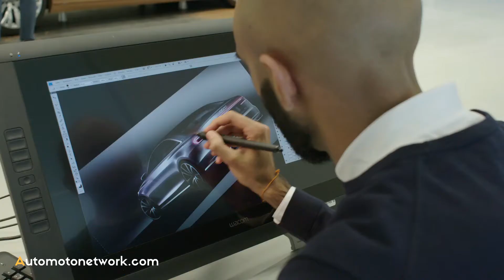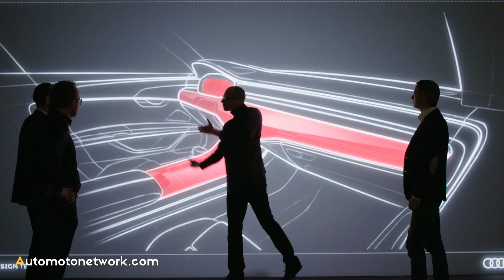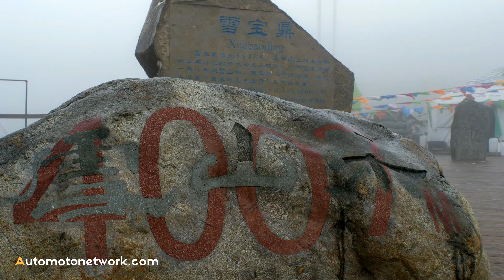2018 Audi A8 Sedan | Development & Design.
The Audi brand is renowned worldwide for sports appeal, lightweight construction and quattro permanent all-wheel drive – and the design of the new A8 conveys these values. The balanced proportions emphasize all four wheels in equal measure. Muscular shapes above the wheel arches give visual expression to the quattro drive. Viewed side-on, the upright front end combined with the gently inclined rear create visual tension. The flagship model proclaims its identity both day and night, drawing on both the striking HD Matrix LED headlights with Audi laser lighting, and the LED light strip combined with OLED technology rear lights. These produce unique light animations as the driver approaches and leaves the car